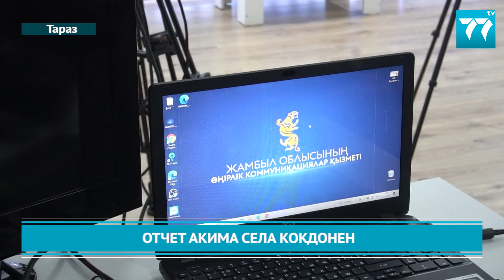ОТЧЕТ АКИМА СЕЛА КОКДОНЕН